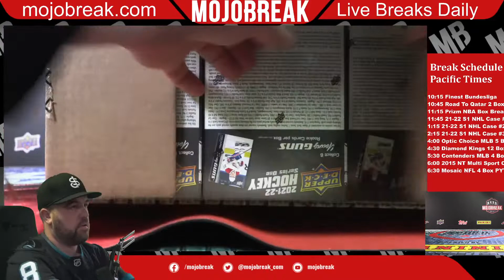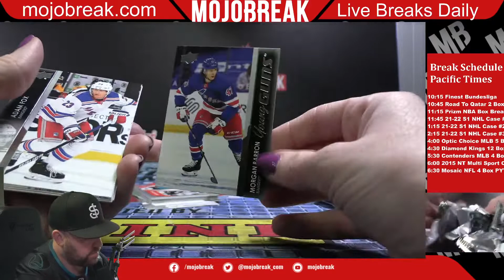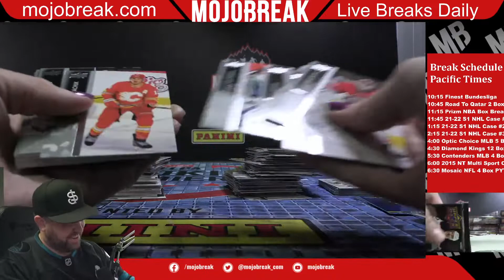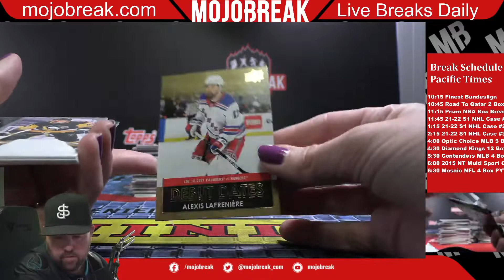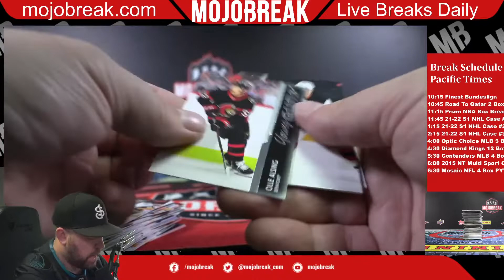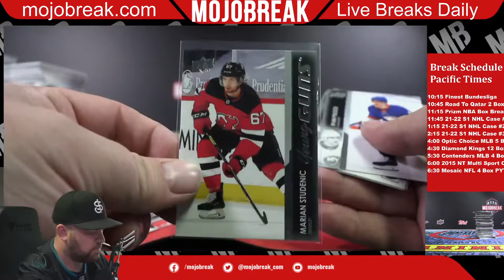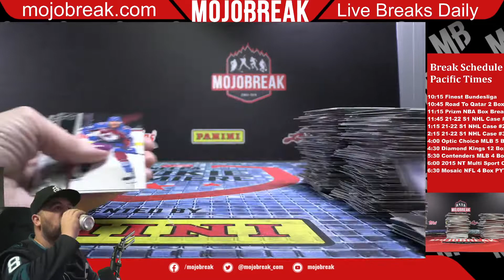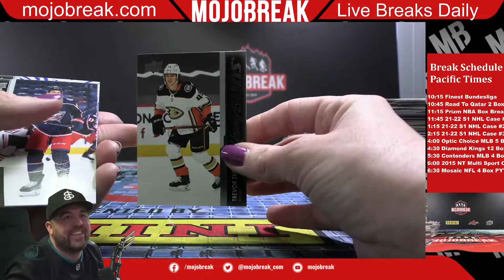2021/22 UPPER DECK NHL SERIES ONE 12 BOX CASE #3